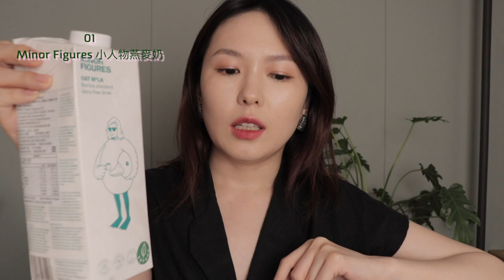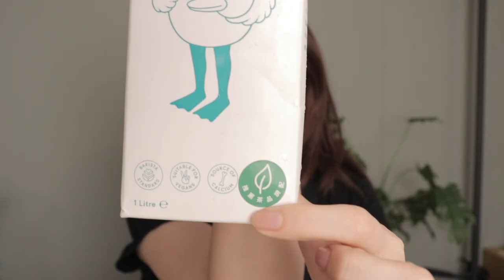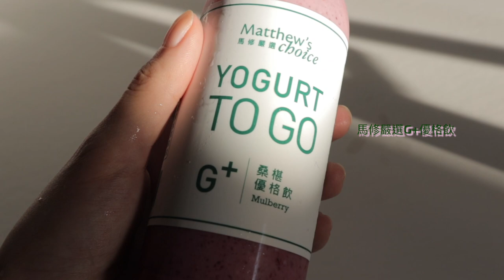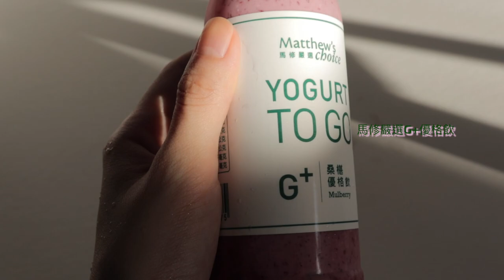mia select 10樣生活選物來啦！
字幕選單有中文！
Turn on the CC for Chinese Subtitles !

1.Minor Figures 小人物燕麥奶

2.馬修嚴選優格

3.KANEBO  保濕緻潤洗顏皂霜

4.Apotheke Fagrance
Blue Spruce

5.MUJI 無印良品芬香石

6.Ren 沈睡森林枕頭噴霧

7.Kinto Sacco 玻璃造型花器

8.UMBRA 長頸鹿戒台

9.Niko and...
LAUNDROMAT&TUB 繽紛色彩沐浴洗澡椅

10.德國 sonett律動洗碗精 （友善海洋）